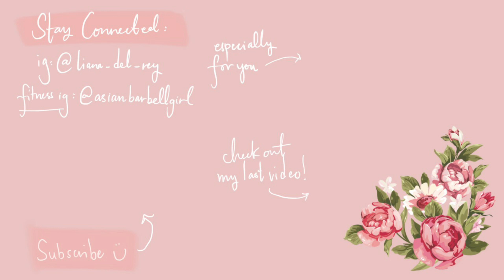Cultivated Into a Human: Legend of the White Snake 🐍 | Makeup and Mythology 17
In today's episode of Makeup and Mythology, I cover the second-ever Chinese myth for this series: The Legend of the White Snake. Basically, a snake (Bai Suzhen) and a human (Xuxian) fall in love, and a monk (Fahai) is really NOT happy about it because he thinks their love is against the laws of nature. In reality, we know it's because he's mad about some vomit. A green snake (Xiaoqing) is also in this story, and she is really freaking rad.